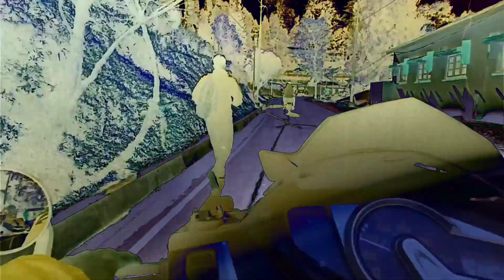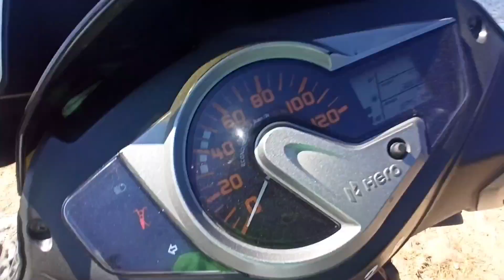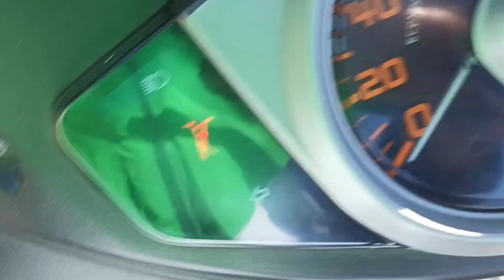MUST VISIT THIS PLACE😍 / BTS :OF CINEMATIC VIDEO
In this video we are heading towards kalimpong duripn view point & some (bts) of cinematic video of @exploringrider9317

Kalimpong view point ( paradise )
Kalimpong Tourist place
Kalimpong off beat places
kalimpong durpin view point
kalimpong durpin monastery
kalimping golf course
kalimpong Tourist places to visit